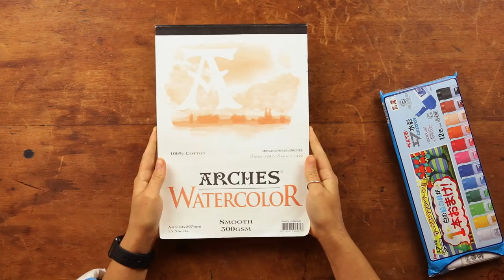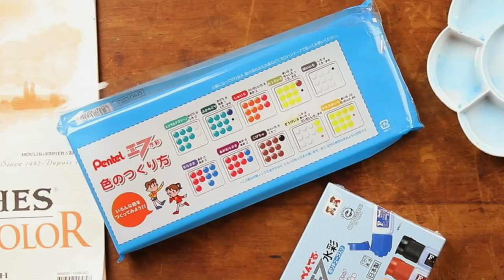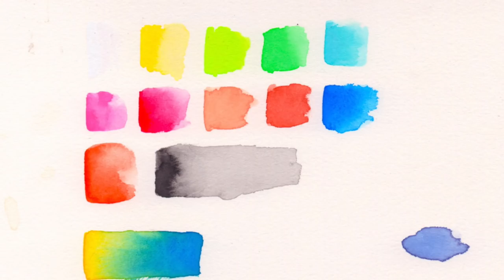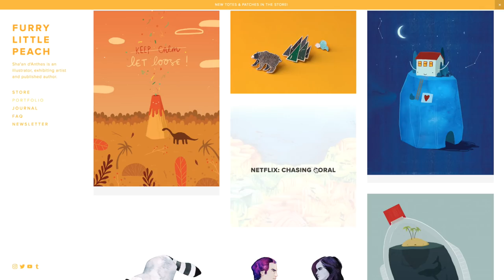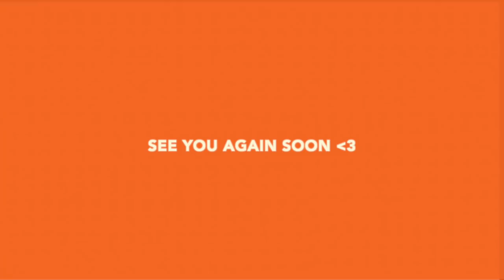✨TRYING $8 PENTEL WATERCOLOURS FROM JAPAN ✨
Oh hey there cuties! You guys loved my last Let's Try It video so I thought I would make another one - I've actually had these Pentel F Watercolours for ages but hadn't gotten around to trying them - I can't read the packaging at all so feel free to translate if you can, I feel like they might be for kids because of the amount of illustration on the packaging, but I'm not sure! ILY x x
STUFF:
• Materials I used:
    - Pentel F Watercolours (12 Pack)
   - Arches 300gsm Smooth watercolour paper
    - Tom Bow Two coloured pencil
    - Prismacolor Premier coloured pencil
    - White gel pen
• Previous Let's Try It:
Soundtrack:
Monday - Jeff Kaale
Come find me!
SPOTIFY • Sha'an d'Anthes / furrylittlepeach
MAILING ADDRESS •
"CHRIS FLP"
Strawberry Hills
NSW, AUSTRALIA 2012
As always thanks for watchin' sweet things! x x